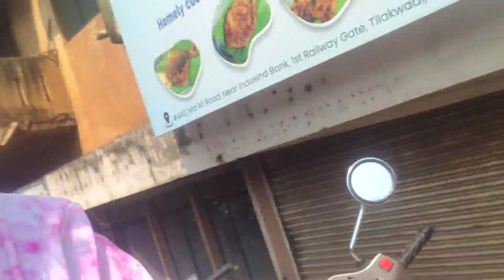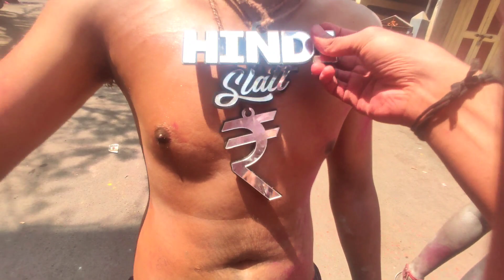V-14 | Belagavi Holi 2023 -ft. Galli dance w/@backchodrohan6969